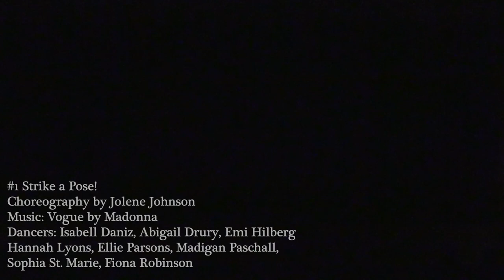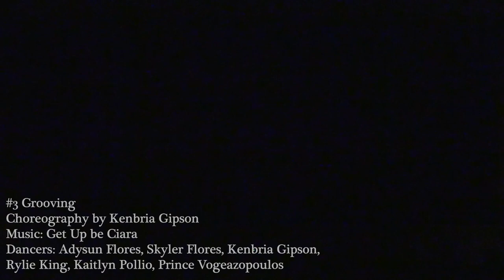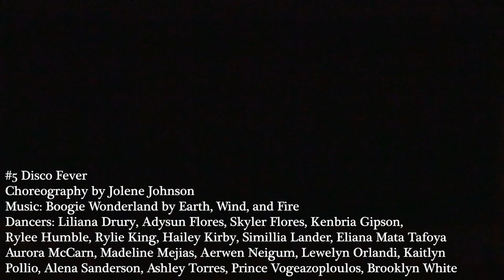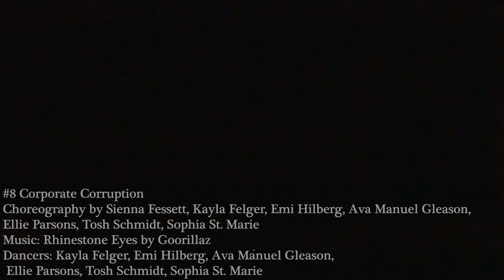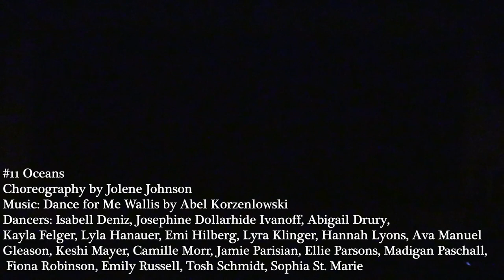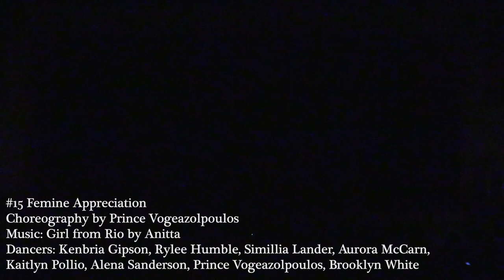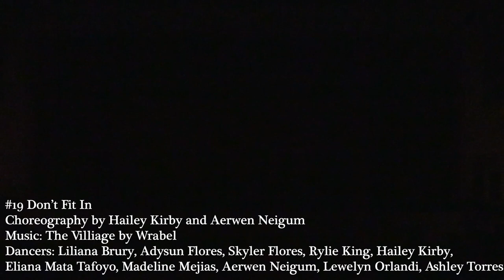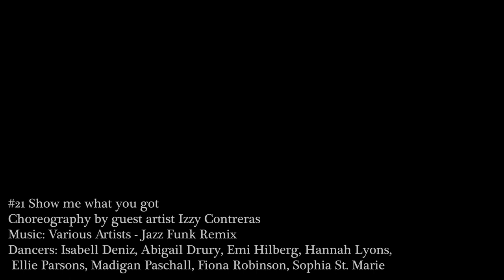Analy High School Dance Presents: Past, Present, Future (Winter Dance Concert 2022)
Performances:
00:00 - 1. Strike a Pose!
03:08 - 2. Ignorance  is Bliss
07:19 - 3. Grooving
09:42 - 4. Who Am I Without You?
12:58 - 5. Disco Fever
15:28 - 6. Letting Go
18:39 - 7. Nostalgia
20:54 - 8. Corporate Corruption
24:32 - 9. Finding Confidence
27:23 - 10. Through the Decades
30:18 - 11. Oceans
33:23 - 12. The Stolen Groove
34:45 - 13. Reaching for Opportunities
36:57 - 14. High Expectations
40:25 - 15. Feminine Appreciation
42:22 - 16. Queen
43:30 - 17. Growth in Stages
47:01 - 18. Reframing the Past
49:53 - 19. Don’t fit In
52:33 - 20. Go with Grace
54:21 - 21. Show me what you got